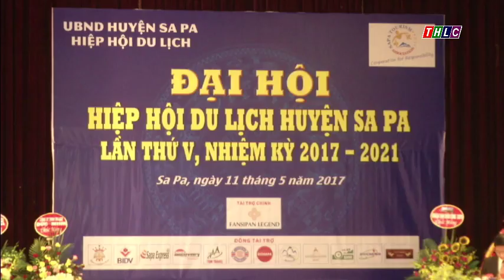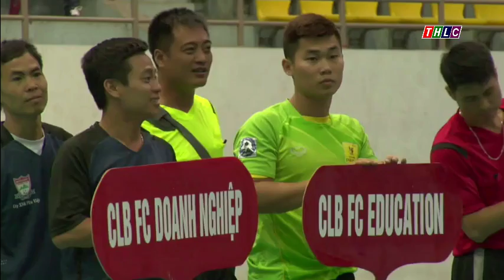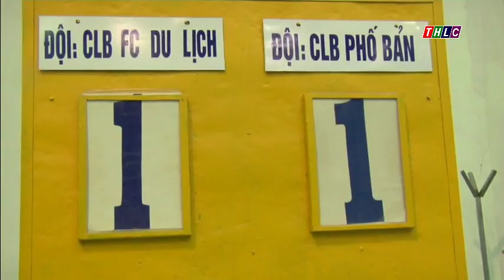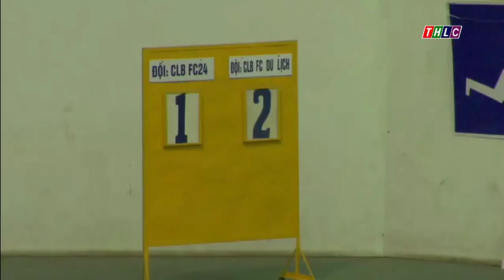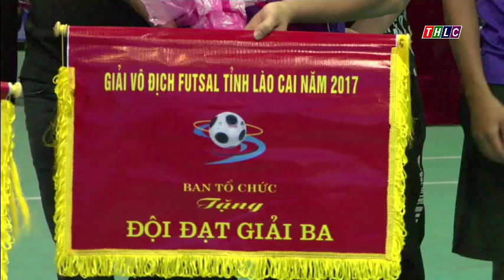Chuyên mục: Văn hóa thể thao (24/5/2017) | THLC